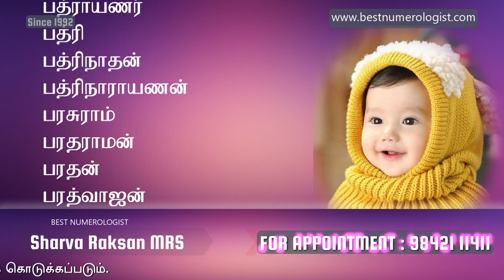PURE TAMIL NEW BABY BOY NAME STARTING WITH PA / SHARVA RAKSAN MRS / BEST NUMEROLOGIST / 9842111411